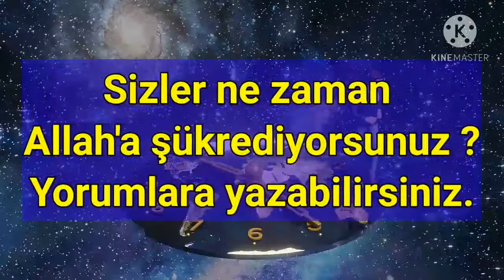PEYGAMBERİMİZİN VE SAHABENİN İBRETLİK ŞÜKÜRLERİ - RABBİM ÇOK ŞÜKÜR SANA - (Şükür Etmenin Önemi)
Kanalımızda Din dersleri, Arapça, Peygamberimizin hayatı, Ayetler ve Hadisler gibi konularda videolar yer alacaktır. Ayrıca faydalı TV programları, kitap önerileri, belgesel önerileri videolarını on numara kanalında bulabilirsiniz. Hayata dair farklı ve yararlı içerikler üretmeye devam edeceğiz.